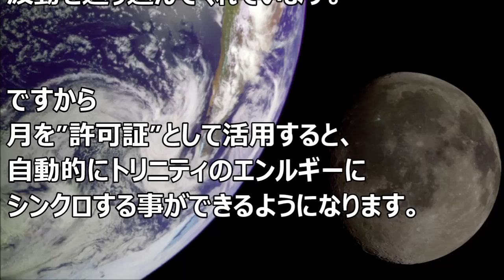月を活用する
【BGM】
甘茶の音楽工房様

【エフェクト】
ニコニ・コモンズ様
nc11610